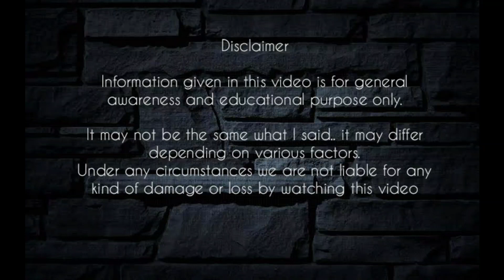Telangana LRS 2020 FAQs PART - 2 || LRS 2020 Questions and Answers || LRS 2020 Doubts and answers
This Video explains about the various doubts and answers about LRS 2020 in Telangana.
Frequently Asked Questions about the LRS 2020 in Telangana

How to know the present market value